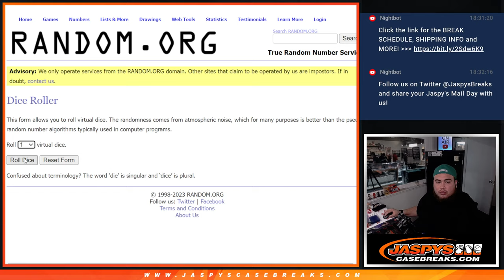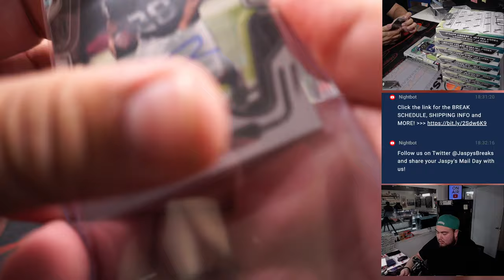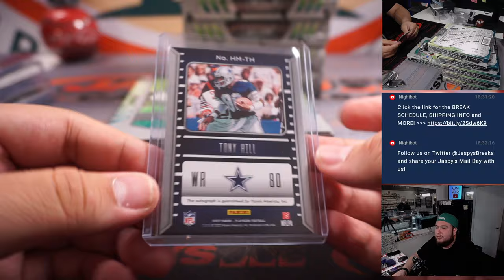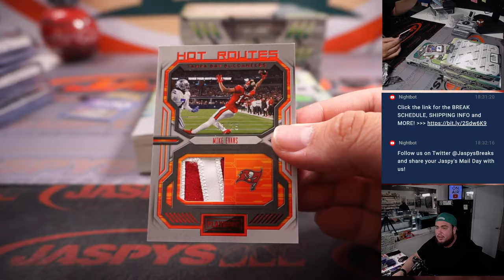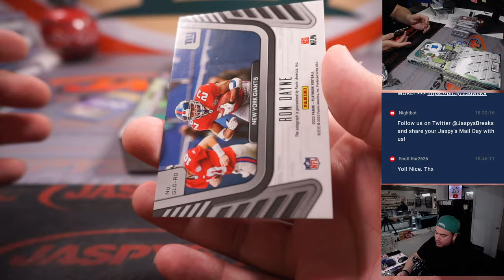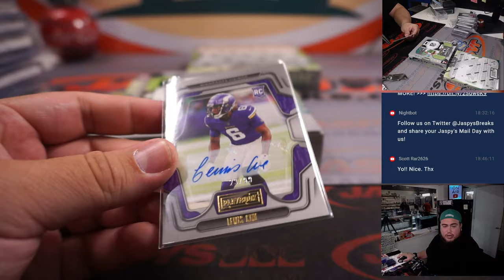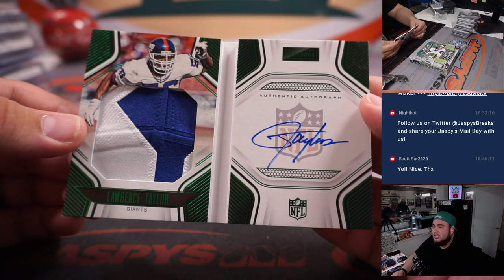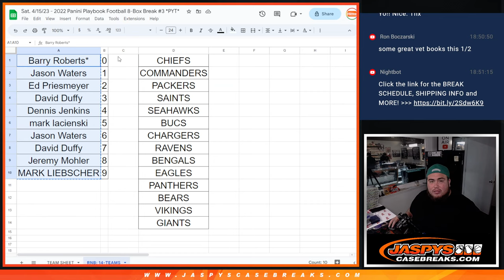Sat. 4/15/23 - 2022 Panini Playbook Football 8-Box Break #3 *PYT*